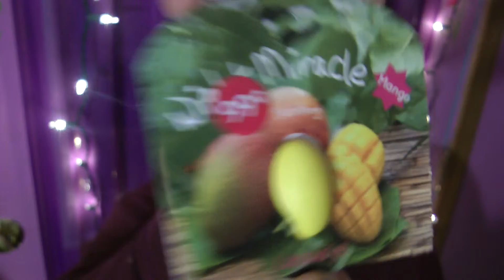February Haul | Walmart, Target , Saphora, Bath and Body works .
This is just a collection of all the things i have collected through out February . Enjoy . Leave Down in the comments video ideas . :)